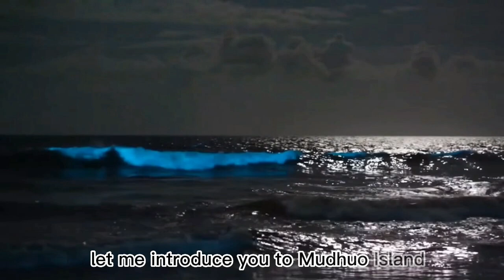This water actually GLOWS at night, here's why.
Mudhdhoo Island

Do you know there's a beach in Mudhdhoo Island (also known as Vaadhoo Island) of Maldives that glows at night? Yes, you read that right! This glow-in-dark is basically a natural phenomenon called 'Bioluminescence' wherein light is emitted or created by a living organism